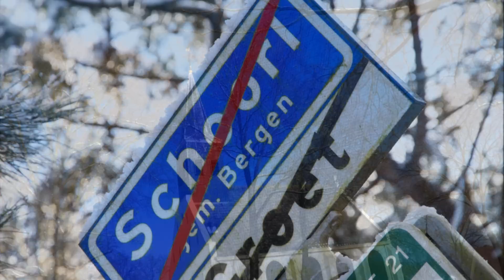Groet uit Schoorl 2013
Groet uit Schoorl Run Zondag 10 februari 2013